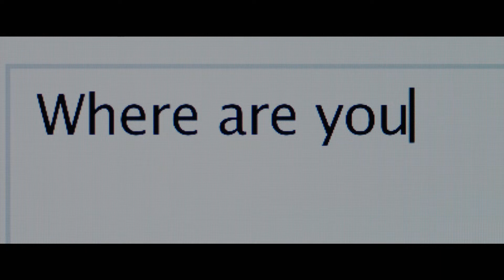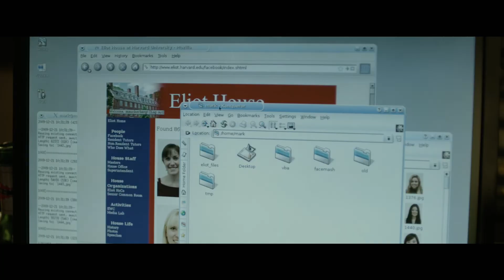The Social Network (2010) | Official HD Trailer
Watch the official trailer for The Social Network!

A story about the founders of the social-networking website, Facebook.